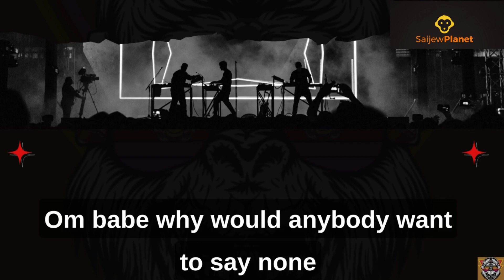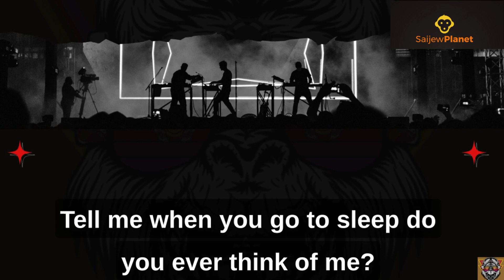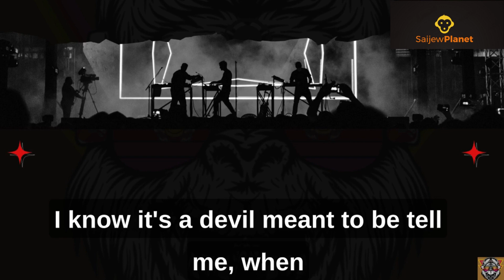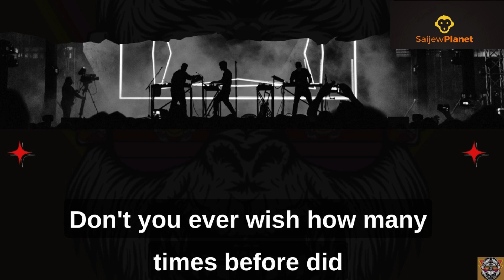Color Out - 'Alone' (Official Music Video)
"Experience the haunting melodies of 'Alone' by Color Out in this mesmerizing official music video. Dive into a world of emotion and solitude as the music takes you on a journey. Don't miss this captivating visual and auditory experience.